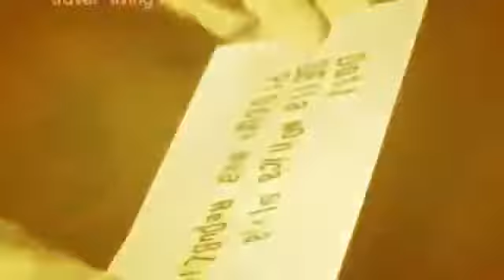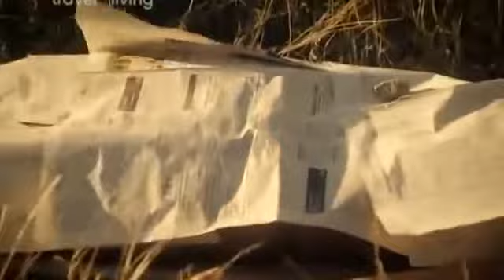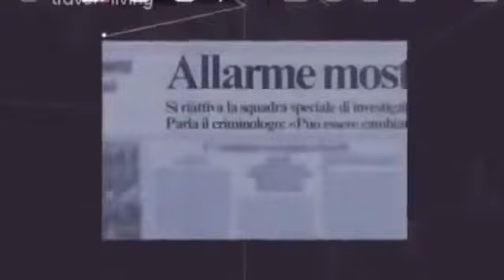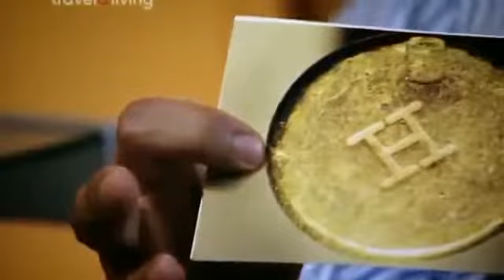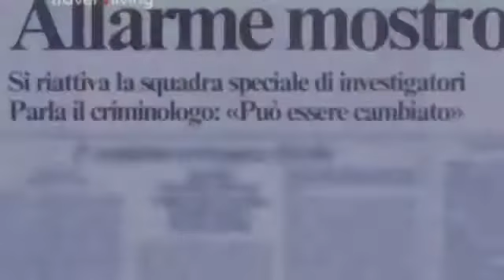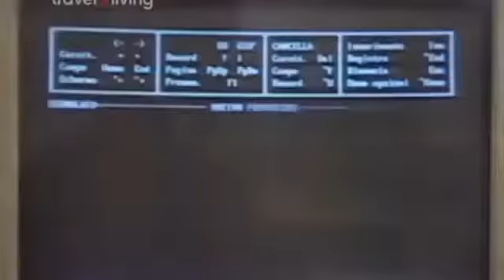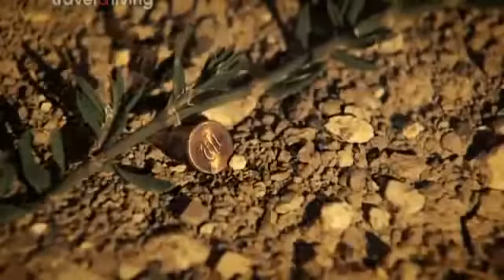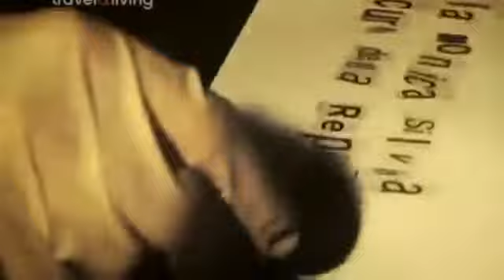Doc : The Monster of Florence Serial Killer Research Documentary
BBC Documentary 2017 - the edge of space - bbc documentary 2017. full documentary 2017 - anonymous chasing edward snowden - hacker documentaries bbc. The worlds greatest free documentary.

PLEASE READ!!! Thank you all for being so supportive of the channel. This channel will be removed soon. Thanks,. BBC Documentary 2017 - the edge of space.